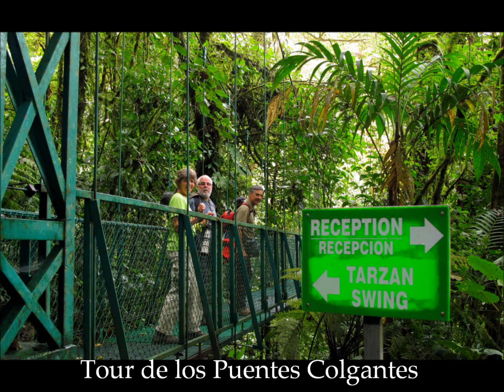Costa Rica Monteverde Puentes colgantes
Terminado el canopy los cuatro iniciamos nuestro particular paseo por las nubes a través de los puentes colgantes del bosque nuboso de Santa Elena. El tour nos llevo aproximadamente una hora y nos permitió contemplar la complejidad de ese bosque a la altura de las copas de los árboles y a pie de tronco. Es tan rico y variado. Yo que adoro los helechos disfrute de un montón de variedades.

Allí vimos por primera vez la flor de la familia Rubiacea "labios de mujer". Es increíble con sus dientecitos blancos. Por cierto, siempre revolotea a su alrededor algún colibrí. También vimos mariposas, conseguimos fotografiar a la hermosa y enorme mariposa azul Morpho, pero con las alas cerradas. Paseando por uno de los puentes Gonzalo descubrió  a la culebra verde, vaya susto.

Los puentes con alturas de más de 30 metros los recorrimos acompañados por nuestros "amigos" mejicanos con los que habíamos coincidido en el Canopy. Aprovechamos para hablar de España y sus complejidades y conocer un poco más de Méjico.